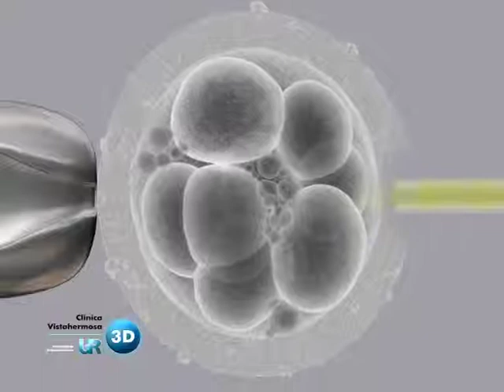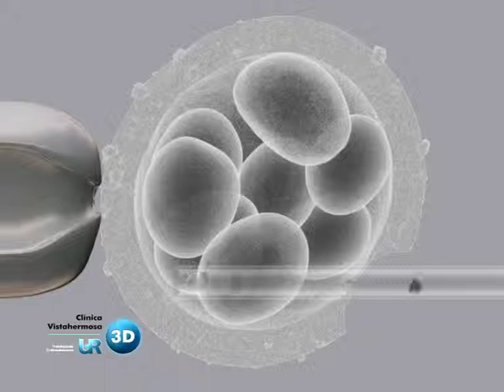Eclosion asistida/Assisted Hatching 3D video